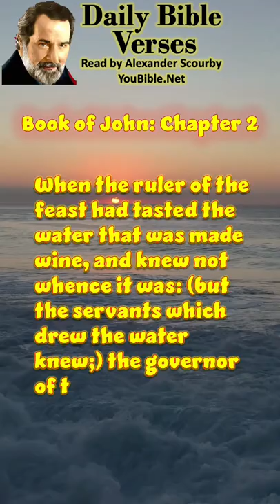23 | Scourby Bible Short | Audio Bible with TEXT | JOHN 2 | # shorts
Scourby Bible Shorts with Audio and TEXT | "Faith Cometh by Hearing" Romans 10:17. "Thy Word is a lamp unto my Feet" Psalm 119:105. Enjoy Alexander Scourby's Reading of the King James Bible with simultaneously hearing and reading, called Bi-modal Immersion, that boosts understanding, memorization, and retention.

Also , below, is our most Popular KJV Bible Playlist is NO 1 PLAYLIST with AUDIO and TEXT for instant access and SHARE the Playlist WITH OTHERS.

(1) Complete Bible audio and text from Genesis to Revelation
Click the link below to hear our newest KJV Bible Playlist BY THE BOOK from Genesis to Revelation read by Alexander Scourby. Copy the URL link for instant access, and share the link with others so they too can be blessed.

A SHORT PROPHETIC WORD, about how you, as ONE, can be a part in the fulfillment of PROPHECY today.  Please read the following key verses relating to the Prophecy of Jesus in John 17.

In Mark 16:15, Jesus said this: “Go ye into all the WORLD, and preach the gospel to every creature.” (that’s EVERY ONE) Two Thousand years ago, to carry out Jesus's request, it had to be done in person, by walking or riding a donkey. However, today it can be done from the comfort of your home, using your mobile device.

The relevant Prophecy is found in the 26 verses in John 17.  The entire chapter is Jesus' final prayer to God, just before being crucified. In that prayer Jesus asked God to do specific things for those who would follow, and they include the ONES following Jesus today.

In John 17:21, Jesus asked God: “That they all may be ONE; as thou, Father, art in me, and I in thee, that they also may be ONE in us: that the WORLD may believe that thou hast sent me." To be clear the them are the followers of Christ today. Jesus asked God four times in John 17: 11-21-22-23, to make them one.  In verse 23, Jesus asked God: “I in them, and thou in me, that they may be made PERFECT IN ONE and that the world may know that thou hast sent me”.

PERFECT is a high bar, begging the question, would Jesus ask God for something impossible to accomplish? I think not, yet, the Prophecy in John 17, as of today, has not been fulfilled. Could this be the time for its fulfillment? Many believe so. If so then how?

Frankly, we think the four most Important books in the King, James Bible are the four gospels, Matthew, Mark, Luke, and John. These represent the new testament Covenant, which God sent his son Jesus Christ to establish between God the Father and his people. To do that Jesus would have to submit himself to be the sacrificial lamb of God on a Cross on a lonely hill at Golgotha outside of Jerusalem. We encourage all to Hear those book as often as you can so you HEAR the full Truth, Spirit and Love of Jesus’ teachings and keep that TRUTH deep within so HIS TRUTH can make you FREE.

Help Spread the Gospel to Every Creature per Jesus Admonishment.

“And he said unto THEM, Go ye into all the world and preach the gospel to every creature.” Mark 16:15.

Salutation for you from 2 John 2-3 2 For the truth's sake, which dwelleth in us, and shall be with us forever. 3 Grace be with you, mercy, and peace, from God the Father, and from the Lord Jesus Christ, the Son of the Father, in truth and love.

A little TRIVIA for you…SCOURBY.com is older than GOOGLE.com

Here’s a link on short Video on our website about the many who died in England so we could have a Bible in English